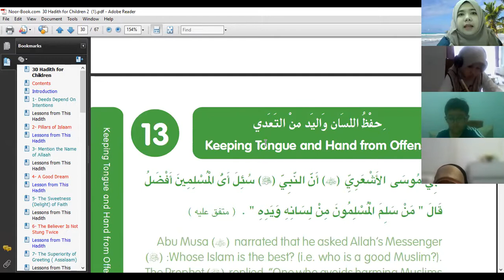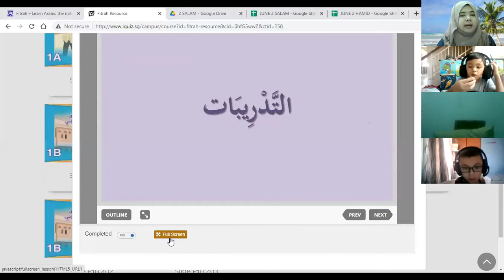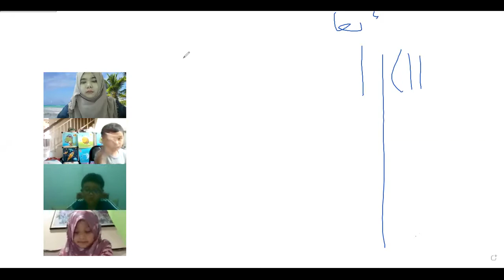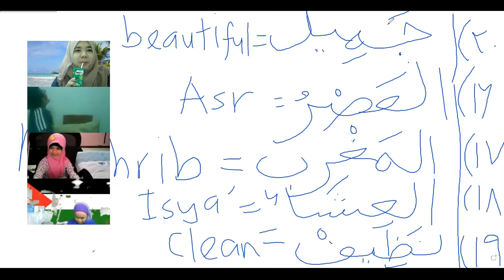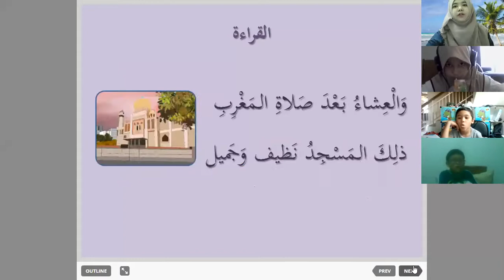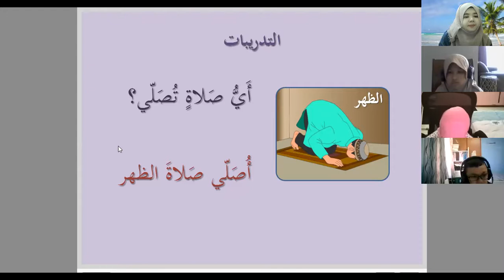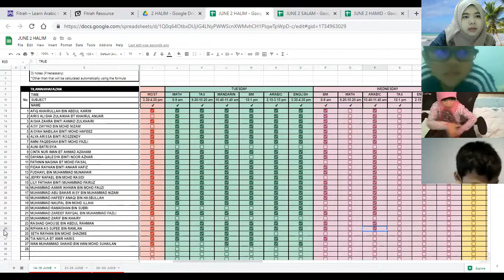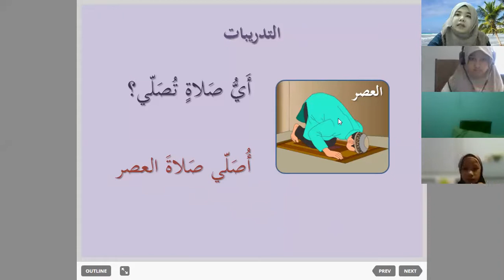the mosque in Arabic II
Arabic 2 Halim
16/6/2021